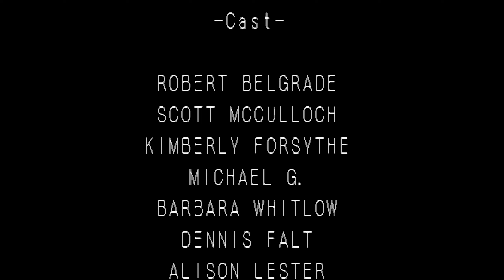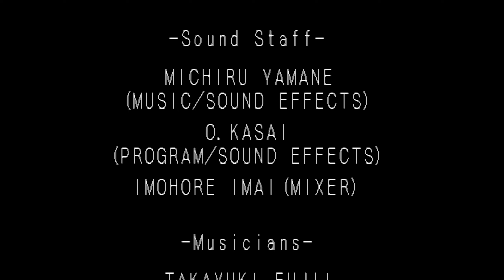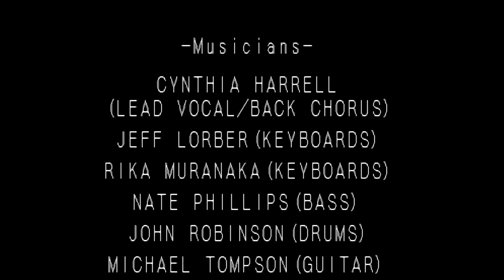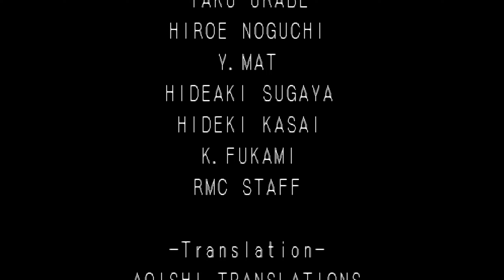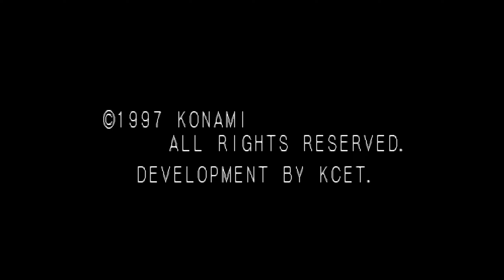Castlevania: Symphony of the Night - Part 22 - Dracula Boss Fight & Good Ending